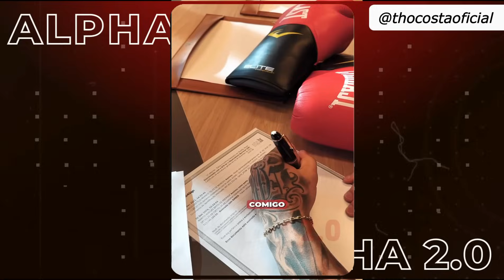FELIPE FRANCO SOBRE SUA LUT4 COM WANDERLEI SILVA | MC BIEL E THOMAZ COSTA CONFIRMADO | SARAFIAN RE..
MC BIEL X THOMAZ COSTA CONFIRMADO NO FIGTH MUSIC SHOW 4 | FELIPE FRANCO SOBRE SUA LUTA COM WANDERLEI SILVA E A TRETA COM O SEGURANÇA DO MC DANIEL.

Bem-vindo ao maior canal do Brasil dedicado à rivalidade intensa! Aqui, mergulhamos no mundo da luta de influenciadores e ex-atletas de MMA, boxe e outras disciplinas de combate. Prepare-se para testemunhar confrontos épicos, onde a força, a estratégia e a paixão se encontram.

Nossos vídeos são uma mistura de confrontos corpo a corpo e batalhas verbais, onde personalidades conhecidas se enfrentam no ringue e no octógono. Você encontrará análises detalhadas de cada luta e momentos de pura emoção. Além disso, oferecemos perfis exclusivos dos lutadores, explorando suas jornadas desde os dias de glória como atletas e suas novas empreitadas como influenciadores.

Junte-se à comunidade dos apaixonados por combate e esteja na primeira fila para as batalhas mais empolgantes do mundo dos influencer e ex-atletas do MMA, boxe e muito mais.